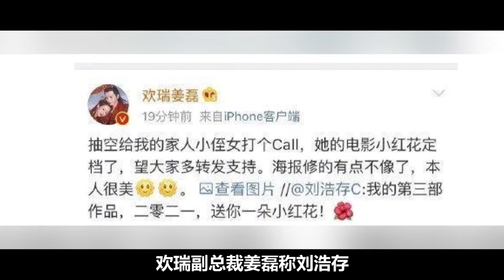刚出道就满身黑料，张艺谋强捧刘浩存的背后，竟看上她的背景？【小野传说】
小野傳說！
小野傳說 DEYUNSHE 张艺谋 刘浩存 我們強調了影片內容的專業和安全性，以確保觀眾獲得可靠的資訊。